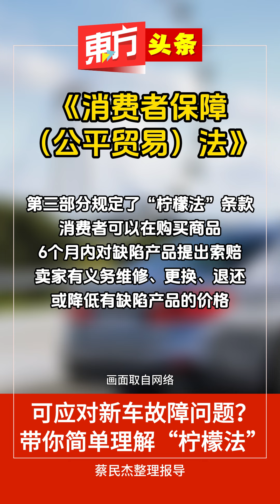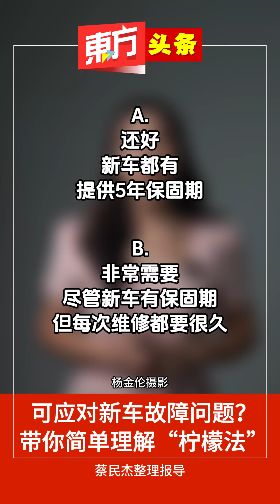可应对新车故障问题？ 带你简单理解“柠檬法”【东方头条】2024-1-18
国内贸易及生活成本部长拿督阿米占在接受《今日自由大马》访问时说，大马正积极解决与受损车辆相关的消费者保护问题，并分析国际惯例，以便将其调整为适合本地使用，因此政府正在初步审查和调查制定有关“柠檬法”（Lemon Law）的可能性。